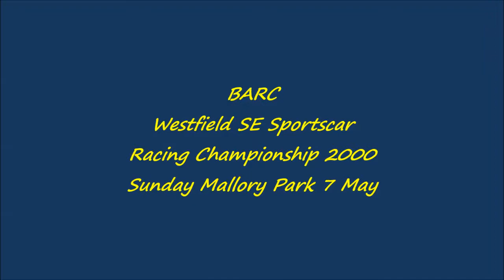BARC Westfield SE Sportscar Championship 2000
This is a short video clip of the BARC Westfields SE Challenge 2000 race at Mallory Park Sunday 7th May.